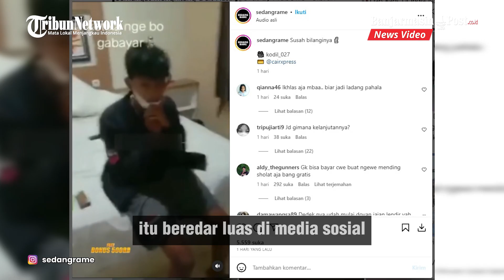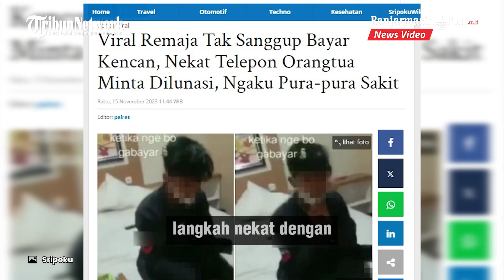Viral Remaja Nekat Telepon Orangtua Karena Tak Sanggup Bayar Kencan Wanita Penghibur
Remaja ini pun nekat menelepon orangtua minta membayarnya untuk membayar wanita yang dipesannya.

Remaja ini nekat memesan wanita Open BO meski tak punya cukup uang.

Diketahui remaja itu mengencani wanita penghibur yang dipesannya lewat aplikasi Michat di sebuah hotel. (Sripoku.com)